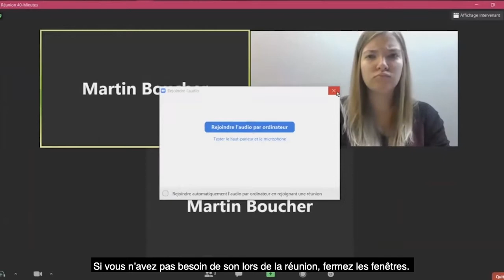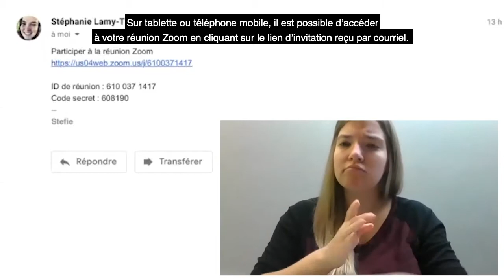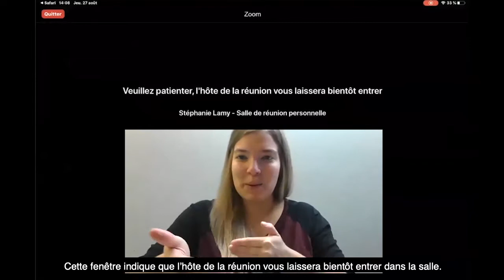2020_Zoom_Comment rejoindre une réunion ? (sous-titrée)